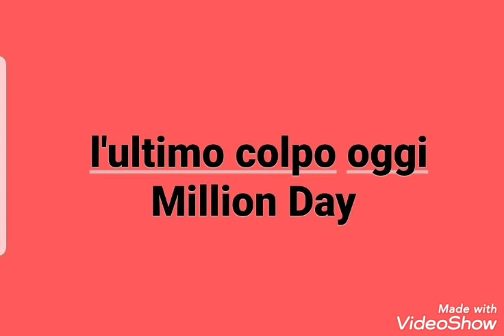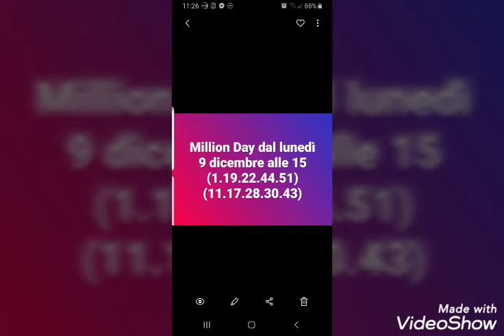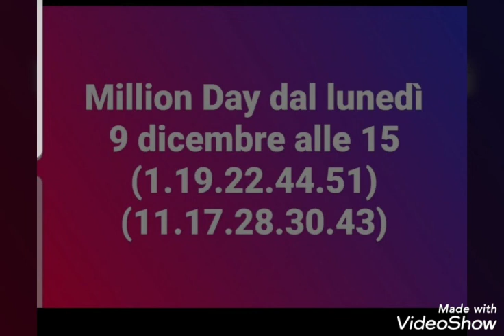Metodo million Day solo oggi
Le previsioni million Day per oggi